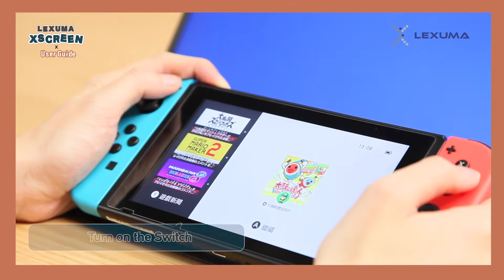Lexuma XScreen - Connection with Nintendo Switch |*Type-C Applicable to some Versions of Switch Only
What’s the next Nintendo Switch game playstyle? You need a Lexuma XScreen 15.6” Touch Portable Monitor.

*** Attention: Only some Hardware Versions of Switch support Type-C Video output feature ***
Please double check if your Switch can support Type-C Video output first.

HDMI on all versions of Switch is supported by Lexuma XScreen fully.

Video Overview:

Part 1: 0:17 Setting up XScreen monitor for Switch

Part 2: 0:48 Test running games on Switch with XScreen

Part 3: 1:06 Adjusting Volume

Step by Step guide:
1.     0:17 Press & Hold Menu button to turn on XScreen

2.     0:25 Connect to XScreen using Type-C to Type-C cable

3.     0:28 Turn on the Switch

4.     0:33 Connect another Type-C cable to Switch

5.     0:37 Slide out Joy-ConTM Controllers by pressing the small circle button at the back of switch

6.     0:48 Enjoying Switch with XScreen

7.     1:06 Adjusting Volume

Functionalities

Lexuma XScreen 15.6” full HD touch screen supports Type-C is a simple on-the-go solution to travel with your Nintendo Switch and play on a full HD widescreen (15.6"), no Nintendo Switch Dock required.

“DELIVERS 1080P FULL HD”

Double down your gaming excitement and supports HDR. Avoid ghosting blurry issues.

“ULTRA-WEIGHT”

Slim for great portability, making it perfect to carry with Nintendo Switch.

“178° WIDE ANGLE ”

178° Flexible Viewing Angle brings you a visual feast even viewed from different directions.

You can enjoy all types of games and finish your work with two portable HD monitors. Extend your screen whenever with Lexuma XScreen.

Lexuma XScreen - 15.6" Touch Portable Monitor Type-C HDMI 1080P USB Powered

 Best On-The-Go 15.6" 1920x1080 Ultra Slim Portable Touch Screen Monitor with Universal Type-C / HDMI Connection

Compatible with Windows Desktop / Laptop, Mac, Smartphone, Switch, PS4, TV Box, etc.